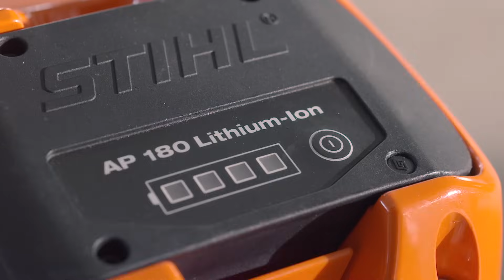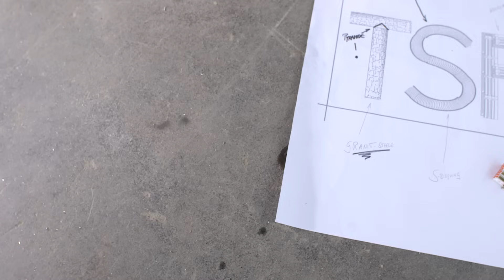The STIHL TSA 230 cordless cut-off machine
The STIHL TSA 230 is the first cordless cut-off machine with a 230-mm cutting wheel in the market. Weighing in at a mere 3.9 kg (without the battery), it is also especially lightweight and compact. Thanks to emissions-free battery technology, the STIHL TSA 230 is suitable for indoor and outdoor use, delivering clean results each and every time with a cut depth of up to 70 mm. The water connection, which comes as standard, and the perfect accessories for attaching to a vacuum ensure effective dust control when cutting.
More information about the STIHL TSA 230 is available at your STIHL dealer and on our